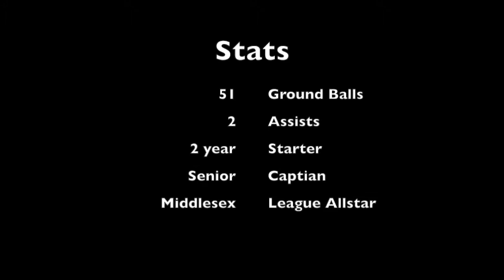Ben Hagan Senior Year Highlights With Play off clips added